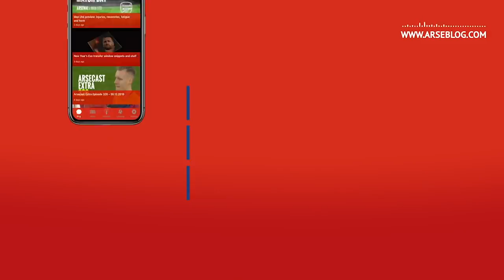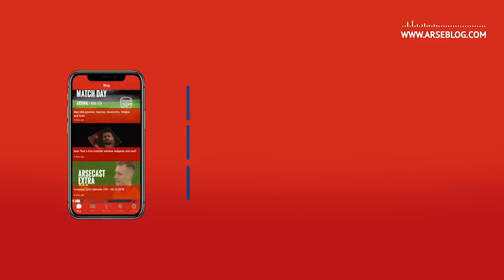Willian Signs Three Year Deal | Arsecast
Welcome to another episode of the Arsecast – the Arsenal podcast.

On this week’s show I’m joined by Clive Palmer to discuss the needs of the Arsenal squad going into this transfer window. We cover all areas – goalkeeper, defence, midfield, and attack – to try and work out what we might do, who might be vulnerable to a departure, and the kinds of players Mikel Arteta wants to bring to the club. We start though with some thoughts on the arrival of Willian who has signed a three year deal with the club after his contract at Chelsea expired. All that, and more.

Follow Clive @clivepafc